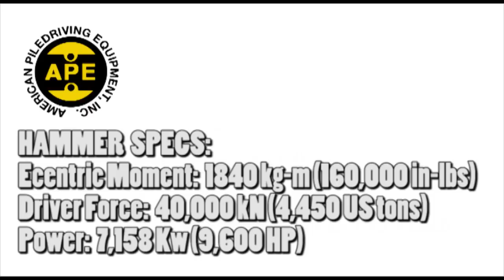APE OctaKong Complete Process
The worlds largest Vibratory Driver Extractor, the OctaKong had its finally assembly completed in April of 2011 by American Piledriving Equipment Inc. This is a video of APE's team testing the hammer on a full size test pile. The hammer was made in the US and shipped to China and assembled for construction of the Hong Kong-Zhuhai-Macau Bridge, currently the worlds largest bridge project. Big thanks to all of APE's employees, vendors, and logistics to get the hammer done on time. Go APE!

Credits to ZZ Top for the Soundtrack